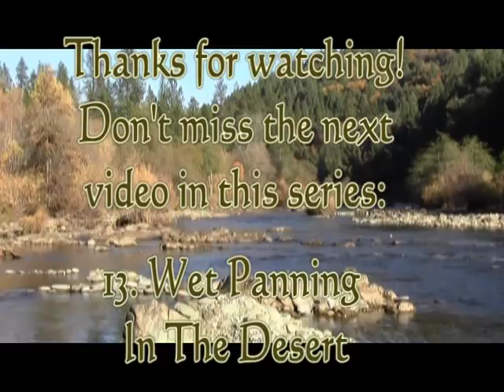Where To Look For Gold #12 - Desert Basics: Dry-Panning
In this video we discuss some gold prospecting techniques for working in the desert.